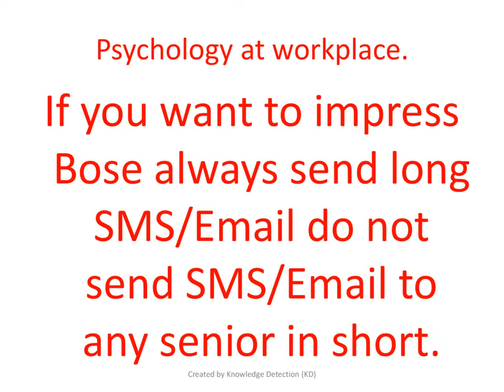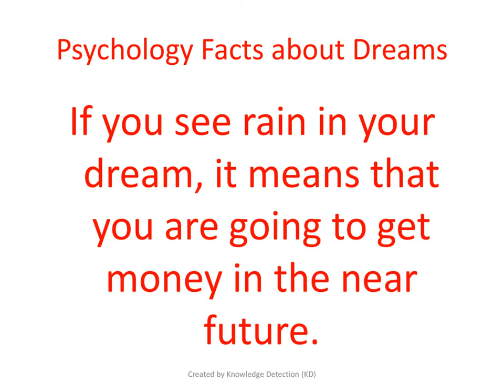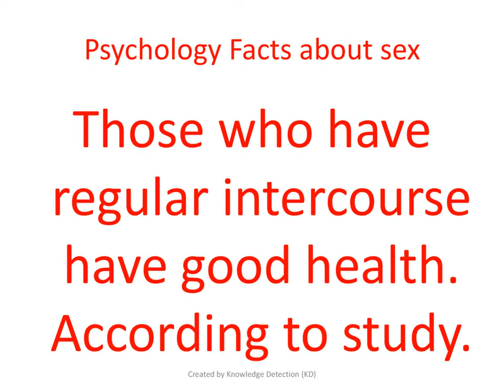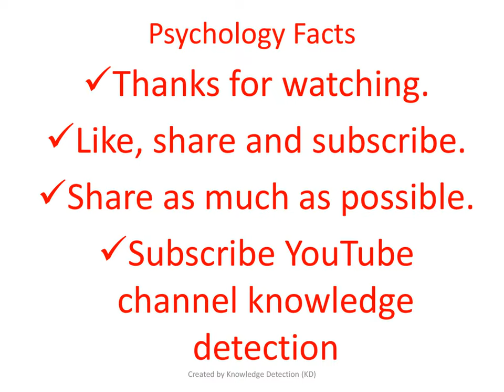Psychology of human behavior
hello friends welcome to my you tube channel knowledge detection.

1. Psychology
2.Psychology Facts
3.human psychology,
4.psychology of human behavior
5.psychology facts about human behavior
6.human psychology facts
7.psychology,human behavior psychology
8.human psychology behavior

Like us